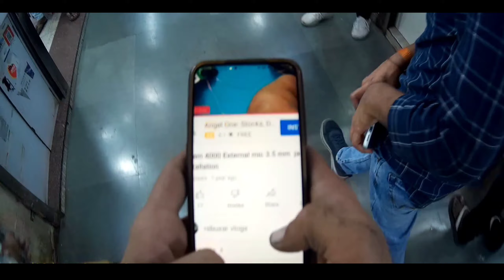manish market mumbai mobile accessories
mumbai manish market iphone